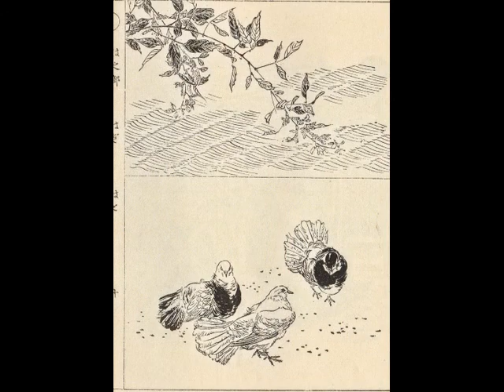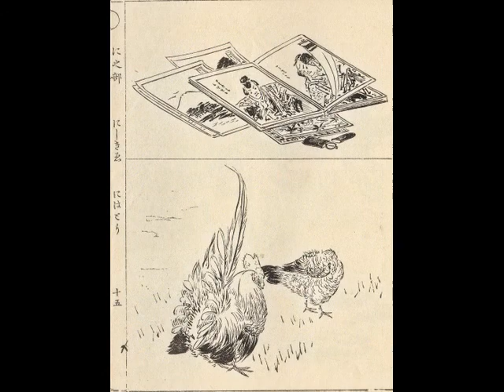浮世絵 尾形月耕 漫書（スケッチ）1-1 52枚